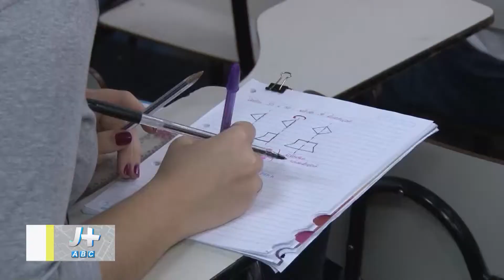Matéria Reforço na Segurança do ENEM